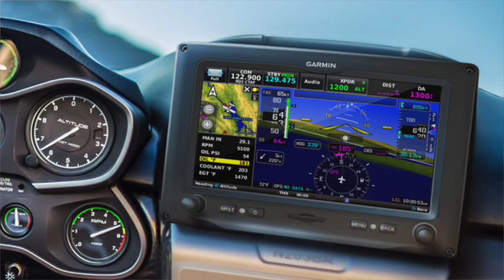AirVenture 2021: Icon Aircraft Certifies A5 in Primary Category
In an effort boost international sales, Icon Aircraft said it plans to certify its A5 amphib in the primary category later this year. It's also adding more avionics choices, including a Garmin's G3X Touch with autopilot. AVweb talked with Icon's sales and product development VP Warren Curry about its certification, production and plans for international growth during AirVenture 2021 at Oshkosh.